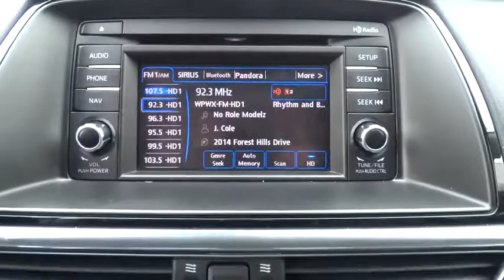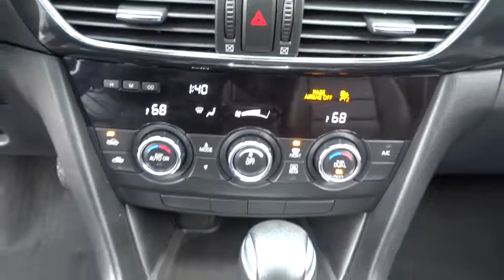2015 Mazda Mazda6 Oak Lawn, Tinley Park, Downers Grove, Naperville, Countryside, IL P3614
2015 Mazda Mazda6
2015 Mazda Mazda6 i Touring - Stock#: P3614 - VIN#: JM1GJ1V52F1207448

6750 W. 95th St.

MOONROOF & BOSE PACKAGE ($1,325) -SUNROOF -BOSE PREMIUM SOUND SYSTEM -SATELLITE RADIO -ADVANCED KEYLESS ENTRY -PUSH TO START -BACK UP CAMERA -BLIND SPOT MONITOR -BLUETOOTH -ALLOY WHEELS -SKYACTIV -STEERING WHEEL CONTROLS -TOUCH SCREEN DISPLAY -HD RADIO -TRACTION CONTROL -CRUISE CONTROL -AUX INPUT -USB PORT -STABILITY CONTROL -CLEAN CARFAX -1 OWNER -WELL MAINTAINED -REMAINDER OF FACTORY WARRANTY 2015 MAZDA 6 TOURING SEDAN 4 DR 2.5L I4 FI DOHC 16V BUY WITH CONFIDENCE FROM THE AWARD WINNING STAFF AT OAK LAWN MAZDA, WHERE A POSITIVE CUSTOMER EXERIENCE IS OUR #1 PRIORITY THANKS TO OUR CUSTOMERS ONLINE REVIEWS, WE ARE THE PROUD BACK TO BACK WINNER OF EDMUNDS PREMIER 5 STAR DEALER AWARD
Radio w/Seek-Scan, Clock, Speed Compensated Volume Control, Steering Wheel Controls and Voice Activation,Window Grid Antenna,Radio: AM/FM/CD/MP3/AUX 6-Speaker Audio & HD Radio -inc: 4-full range door speakers and 2-tweeters, audio menu voice-command, Bluetooth hands free phone and audio, E911 automatic emergency notification, 5.8 full-color touch-screen display for audio, phone, rearview camera, Commander Switch for touch-screen display, Pandora internet radio compatibility, Radio Broadcast Data System program information, SMS text message audio delivery and reply and USB audio input,Light Tinted Glass,Steel Spare Wheel,Variable Intermittent Wipers,Body-Colored Door Handles,Auto Off Projector Beam Halogen Daytime Running Headlamps w/Delay-Off,Fully Galvanized Steel Panels,Tires: P225/45R19 AS,Body-Colored Power Side Mirrors w/Manual Folding and Turn Signal Indicator,Trunk Rear Cargo Access,Body-Colored Front Bumper w/Black Rub Strip/Fascia Accent,LED Brakelights,Chrome Side Windows Trim and Black Front Windshield Trim,Compact Spare Tire Mounted Inside Under Cargo,Clearcoat Paint,Body-Colored Rear Bumper w/Black Rub Strip/Fascia Accent,Wheels: 19 x 7.5J Alloy,Black Grille w/Chrome Accents,Fixed Rear Window w/Defroster,2 Seatback Storage Pockets,FOB Controls -inc: Trunk/Hatch/Tailgate,Driver Foot Rest,Power Door Locks w/Autolock Feature,Leather/Metal-Look Gear Shift Knob,Reclining Front Sport Bucket Seats -inc: 6-way power driver's seat w/manual lumbar support,Outside Temp Gauge,Delayed Accessory Power,Front And Rear Map Lights,Rear Cupholder,Power 1st Row Windows w/Front And Rear 1-Touch Up/Down,Engine Immobilizer,Seats w/Leatherette Back Material,Dual Zone Front Automatic Air Conditioning,Sliding Front Center Armrest and Rear Center Armrest,Manual Tilt/Telescoping Steering Column,Leatherette Door Trim Insert,Gauges -inc: Speedometer, Odometer, Tachometer, Trip Odometer and Trip Computer,Illuminated Glove Box,Fade-To-Off Interior Lighting,Driver And Passenger Visor Vanity Mirrors w/Driver And Passenger Illumination, Driver And Passenger Auxiliary Mirror,Front Cupholder,Interior Trim -inc: Metal-Look/Piano Black Instrument Panel Insert, Metal-Look Door Panel Insert, Metal-Look/Piano Black Console Insert and Metal-Look Interior Accents,Power Rear Windows,Digital/Analog Display,Day-Night Rearview Mirror,2 12V DC Power Outlets,60-40 Folding Bench Front Facing Fold Forward Seatback Rear Seat,4-Way Passenger Seat -inc: Manual Fore/Aft Movement,Trip Computer,Full Carpet Floor Covering -inc: Carpet Front And Rear Floor Mats,Carpet Floor Trim and Carpet Trunk Lid/Rear Cargo Door Trim,Cruise Control w/Steering Wheel Controls,Leather/Metal-Look Steering Wheel,Instrument Panel Covered Bin, Driver / Passenger And Rear Door Bins,Leatherette Seat Trim,Valet Function,Cargo Space Lights,Manual Anti-Whiplash Adjustable Front Head Restraints and Manual Adjustable Rear Head Restraints,HVAC -inc: Underseat Ducts and Console Ducts,Full Floor Console w/Covered Storage, Mini Overhead Console w/Storage and 2 12V DC Power Outlets,Remote Releases -Inc: Power Cargo Access and Mechanical Fuel,Proximity Key For Doors And Push Button Start,Air Filtration,Remote Keyless Entry w/Integrated Key Transmitter, 2 Door Curb/Courtesy, Illuminated Entry, Illuminated Ignition Switch and Panic Button,Full Cloth Headliner,4-Wheel Disc Brakes w/4-Wheel ABS, Front Vented Discs, Brake Assist and Hill Hold Control,Multi-Link Rear Suspension w/Coil Springs,Front-Wheel Drive,16.4 Gal. Fuel Tank,Electric Power-Assist Speed-Sensing Steering,Gas-Pressurized Shock Absorbers,Strut Front Suspension w/Coil Springs,Transmission: 6-Speed Sport Auto. SKYACTIV-DRIVE -inc: manual mode,Quasi-Dual Stainless Steel Exhaust w/Chrome Tailpipe Finisher,Front And Rear Anti-Roll Bars,100 Amp Alternator,Battery w/Run Down Protection,Engine: SKYACTIV-G 2.5L DOHC 16-Valve I4 -inc: Variable Valve Tim